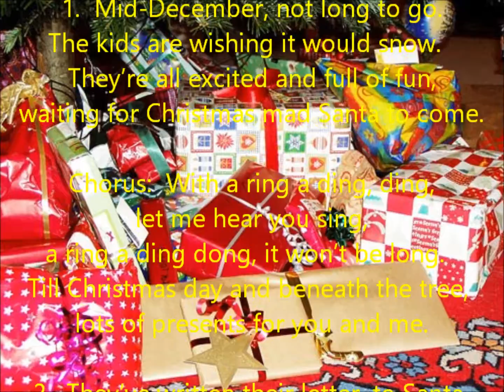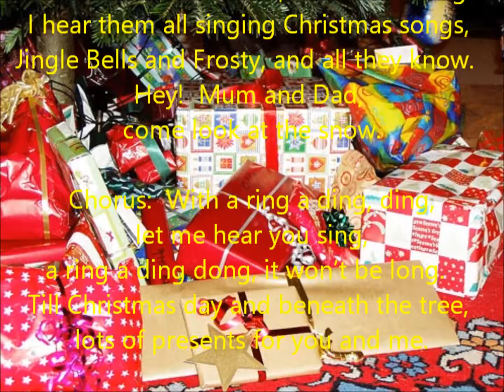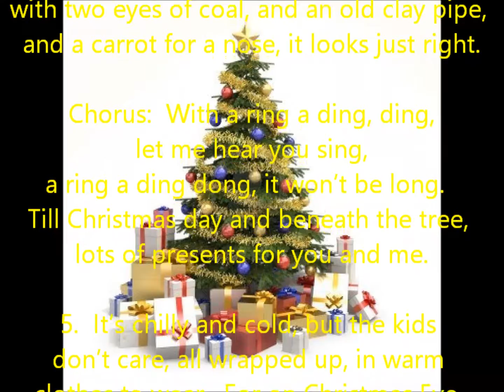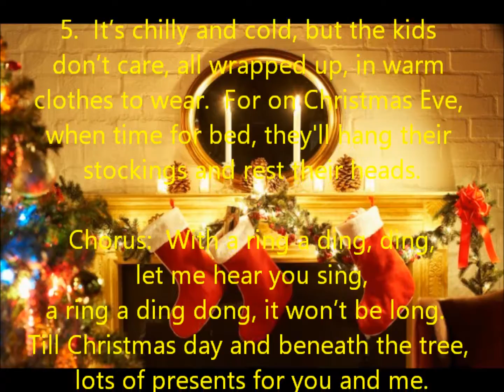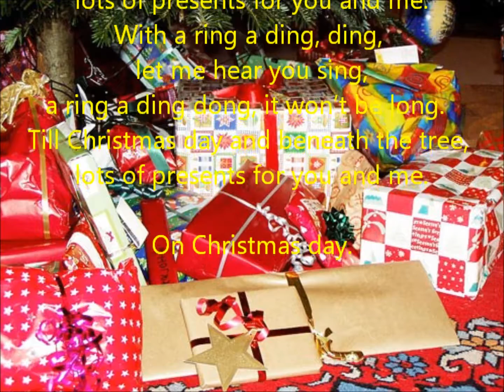Not Long Till Christmas